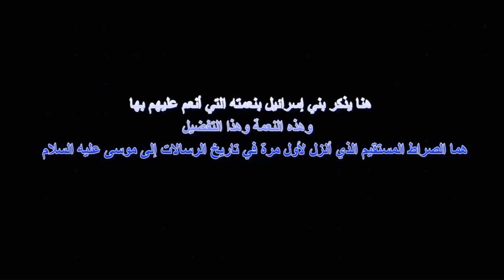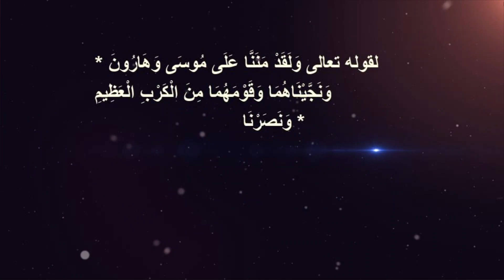"إهدنا الصراط المستقيم" ما معناها ؟؟و ماهو الصراط المستقيم للدكتور محمد شحرور رحمه الله